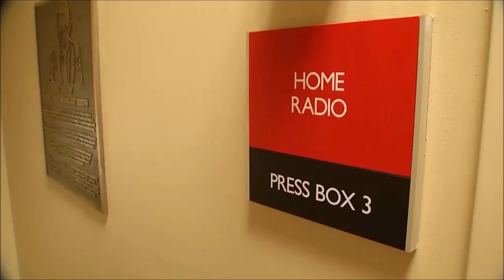In the Booth with KC Chiefs' Radio Broadcaster Mitch Holthus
A rare look at Mitch Holthus, the Kansas City Chiefs' radio broadcaster, doing work in the booth. (12/8/2016)